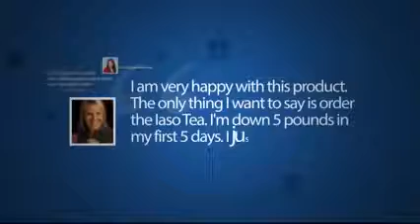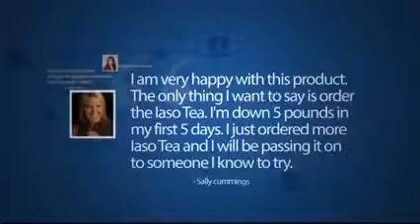Are You Tired of Being Overweight? Drink.Iaso.Tea!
Welcome to the Wonderful Wonderful World of Total Life Changes and Iaso Products! Our Iaso Tea is our Flagship Product and ALL Weight Loss & Body Cleansing Starts with Our Amazing 100% Organic Iaso Tea! Try It Today! or Try To Win A Free 1 Week Supply